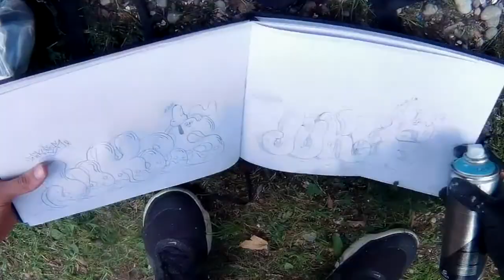[Graffiti | Jukes] JUK (ES)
-Jukes